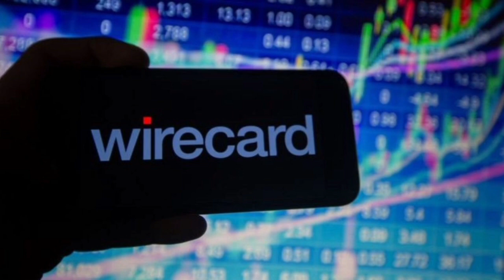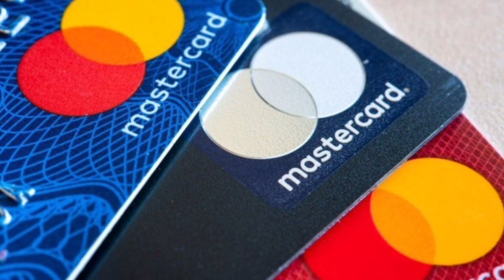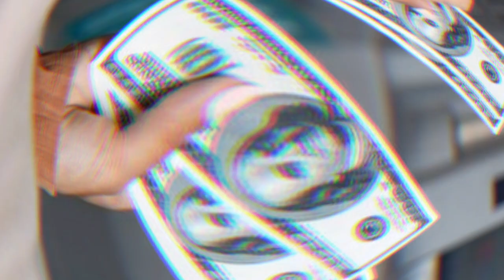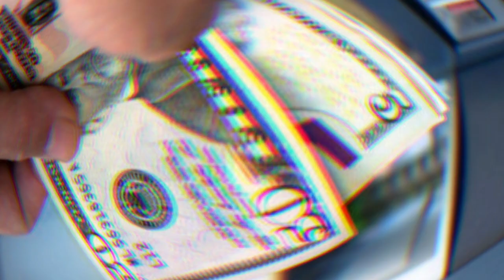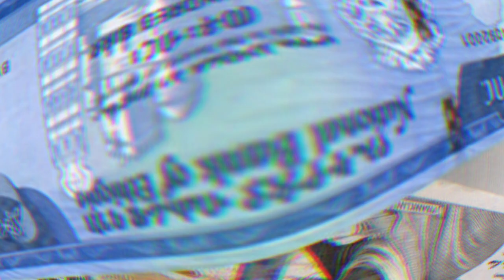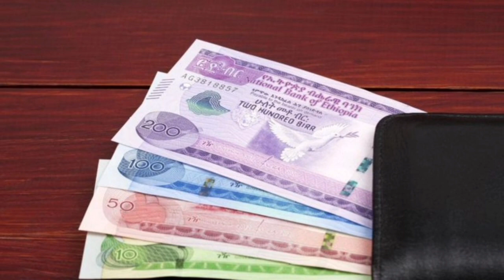ዶላርን በቀላሉ እንዴት ማግኘት ይቻላል